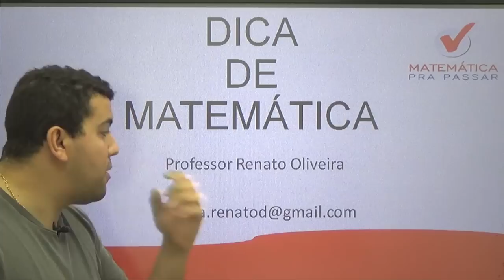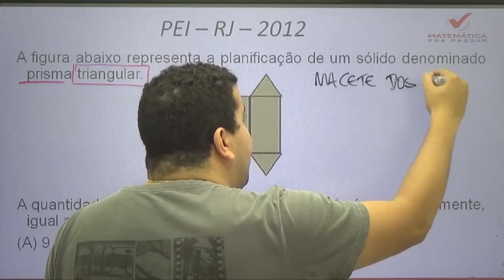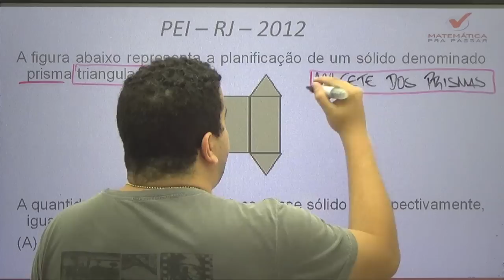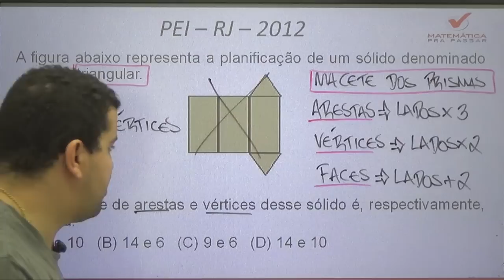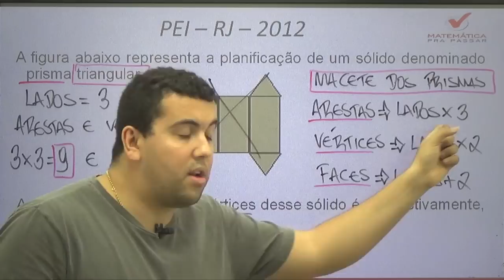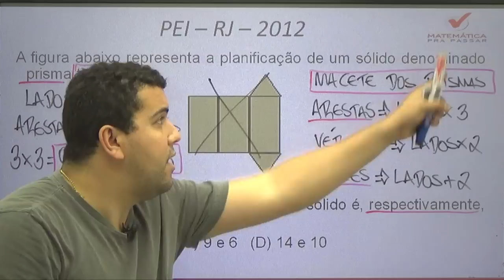Dica de PEI - Matemática pra Concursos e Vestibulares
Nesta dica o tio Renato dá uma aula show de bola sobre PEI. Venha aprender na prática com uma questão que pode acabar com suas dúvidas! Dá o play!

GOSTOU? QUER MAIS? Venha estudar com a gente! Temos Cursos COMPLETOS teóricos, apostilas com 210 questões e simulados para testar seus conhecimentos. Acesse e adquira: